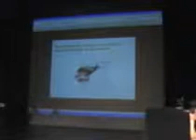mla Teil 2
Siegerehrung mla